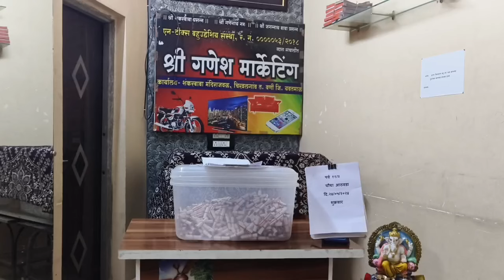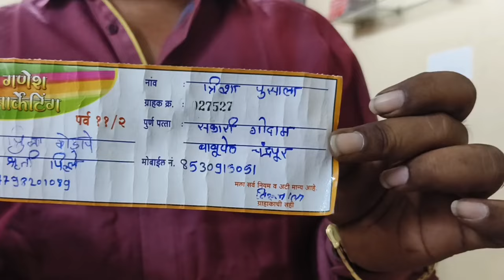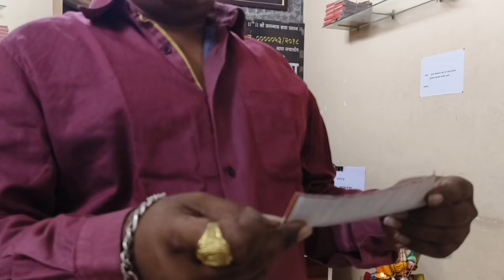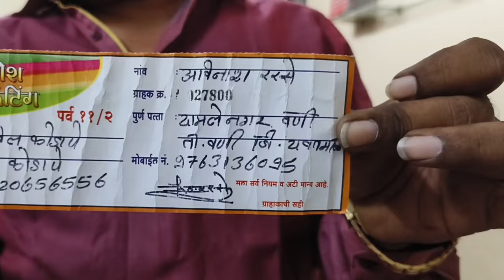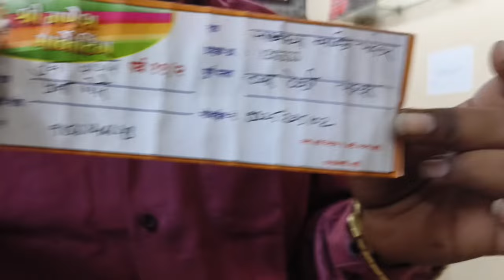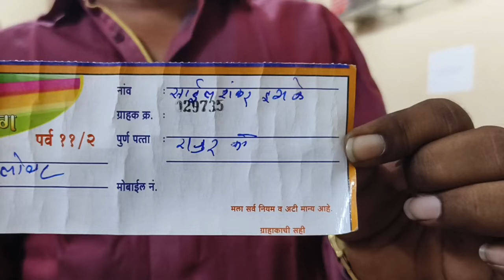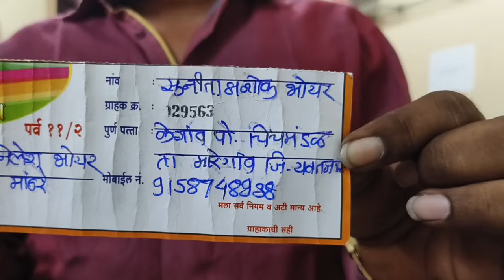पर्व ११/२ मधील चौथ्या आठवड्याचा ड्राॅ दिनांक (२४/०५/२०२४)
पर्व ११/२ मधील चौथ्या आठवड्याचा ड्राॅ संपन्न झालेला असुन आपणास ड्रॉ संदर्भातील अधिक माहिती हवी असल्यास कार्यालयीन वेळेत कुपनात दर्शवीलेल्या मोबाईल क्रमांकावर संपर्क साधावा किंवा एजेंट मित्रांशी संपर्क साधावा.